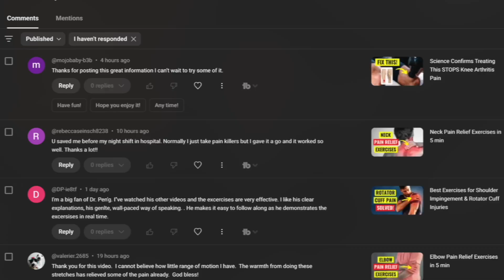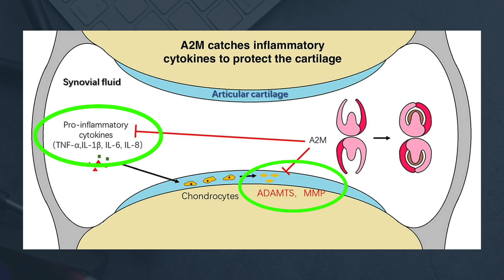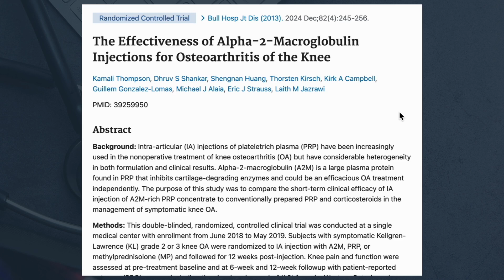Viewer Q&A: Do A2M Injections Actually Work?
Do A2M (alpha 2 macroglubolin) injections actually work? How do they compare to PRP injections?

►  ABOUT ME